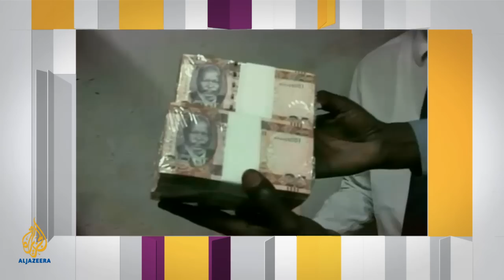Inside Story - Can South Sudan combat corruption?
South Sudan's president says his country's credibility is at stake after he accused current and former officials of stealing $4bn in state funds. Salva Kiir wants them to deposit the money into a special bank account the government has set up in Kenya. So what is the cause of such types of corruption? Guests: Barnaba Marial Benjamin, Jonathan Temin, Paul Moorcraft.